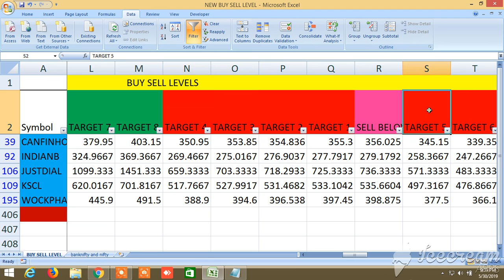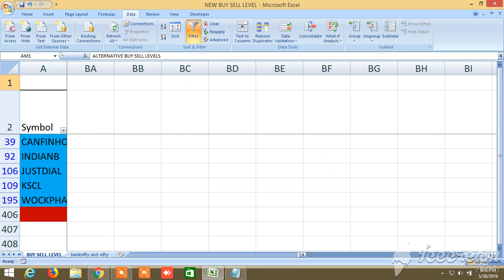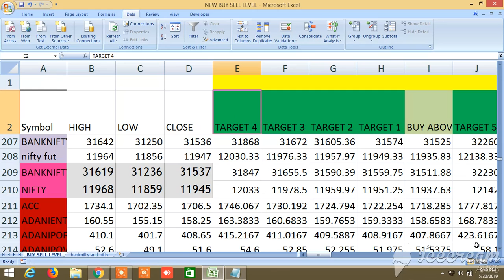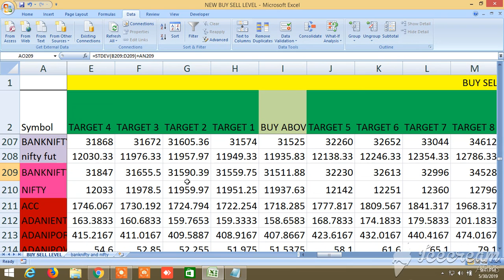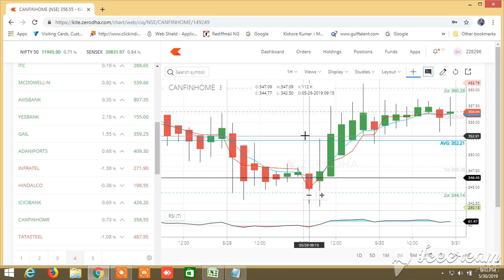NEW BUY SELL LEVELS ALL IN ONE EQUITY, FUTURES, COMMODITY, NIFTY, BANKNIFTY 31.05.2019